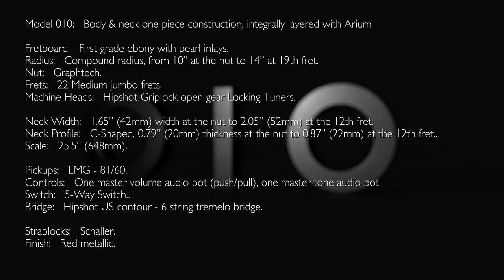Aristides 010 Gloss White EMG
In this video: Aristides 010 loaded with EMG 81/60 pickups.